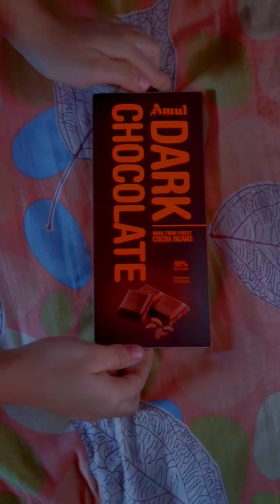Dark chocolate 🍫😋chakravrtysanskriti